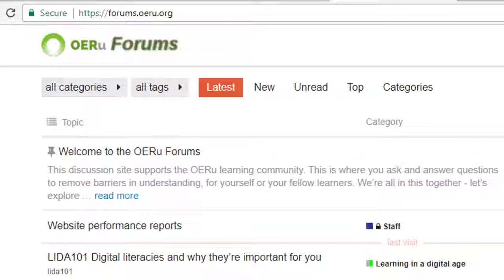OERu learner support - How to find course forums using the course code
Ho to find the allocated forum for your course on forums.oeru.org using the course code.